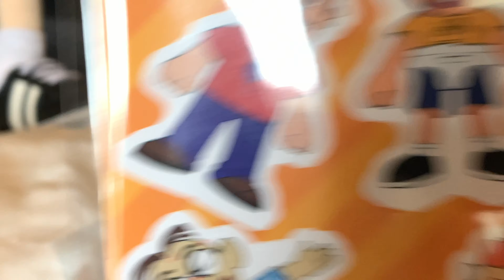Minecraft with Winnzy anana part 1 - on X Box 1